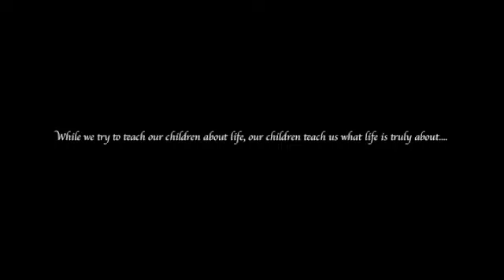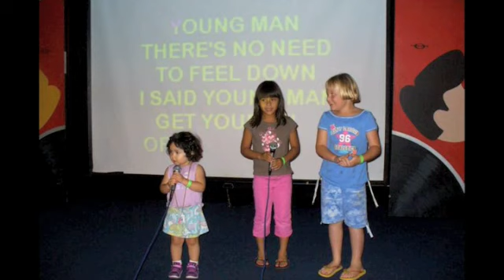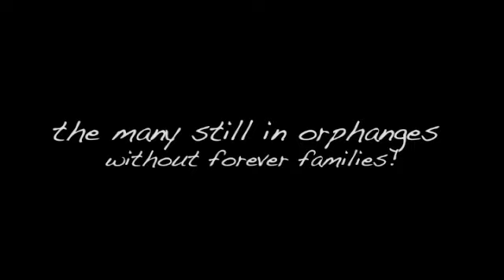Guatoberfest 2009 Global Orphan Team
Non Profit: Chilipepper Productions. for the kids
Non Profit: Global Orphan Team. for the kids
If you would like to come have some fun with us and bring smiles to children who want "forever families" please log onto